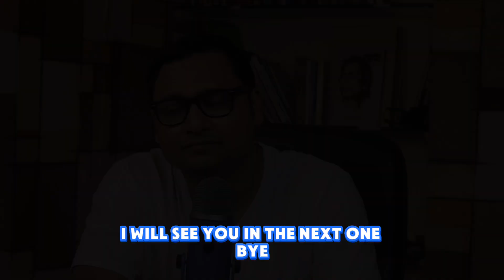Math Circles for First Generation Learners at Cheenta | A Community Research Initiative